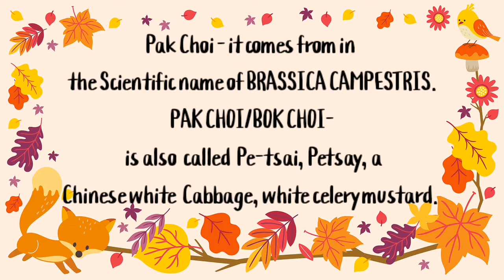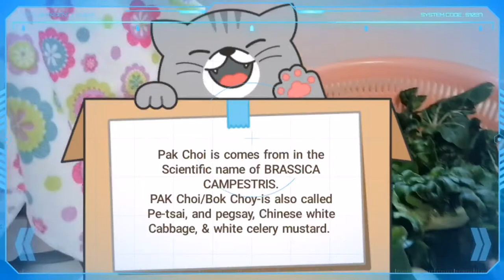EASY STIR FRY PE-TSAI W/SLICE PORK#howto#easyrecipe#veggie#pork#healthy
HOW TO PREPARE EASY VEGGIE?
JUST TWO INGREDIENTS WILL YOU GONNA HAVE TO LOVE IT.
EASY STIR FRY PE-TSAI W/SLICE PORK#howto#easyrecipe#veggie#pork#healthy.A less than 30minutes quick menu can serve. Less time and two in one meal can can be serve and can enjoy it.
STAY HEALTHY. KEEP SAFE EVERYONE'S.